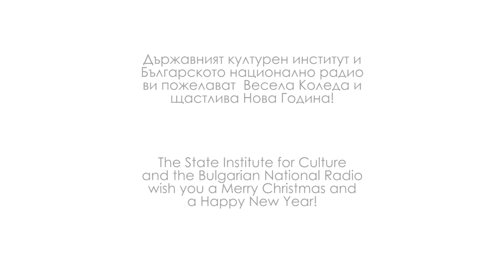Виртуален поздрав по повод Коледните и Новогодишни празници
По повод настъпващите коледни и новогодишни празници Държавният културен институт към министъра на външните работи и Българското национално радио имат удоволствието  да отправят виртуален музикален поздрав към всички българи и приятели на България по света.

В специално реализираното видео, част от партньорското взаимодействие между двете институции, е използвана песен от репертоара на Вокална група "Радиодеца" БНР.
Пожелаваме на Вас и Вашите близки здраве, късмет и благоденствие през новата 2023-та година!

ENG

On the occasion of the upcoming Christmas and New Year holidays, the State Institute for Culture of the Minister of Foreign Affairs and the Bulgarian National Radio are pleased to send a virtual musical greeting to all Bulgarians and friends of Bulgaria around the world.
In the specially created video, part of the partnership between the two institutions, a song from the repertoire of the Radiokids Vocal Group BNR is used.
We wish you and your loved ones health, luck and prosperity in the new year 2023!